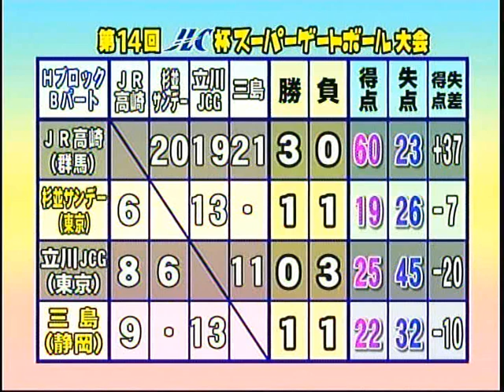jlc2009_chunk_1.wmv